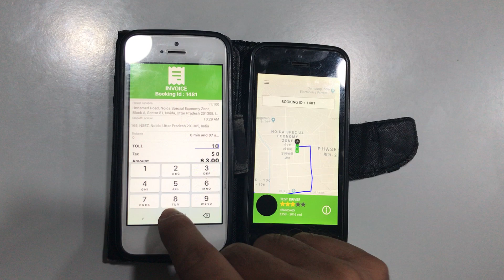TPU taxi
In iOS app is working fine